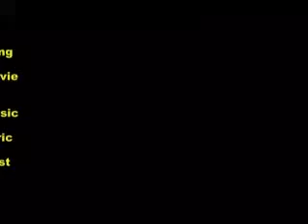Zikr Hota Hai Jab Kayamat Ka - My Love - Mukesh